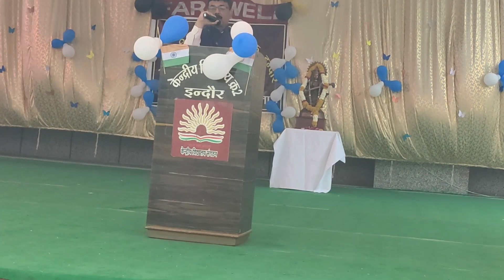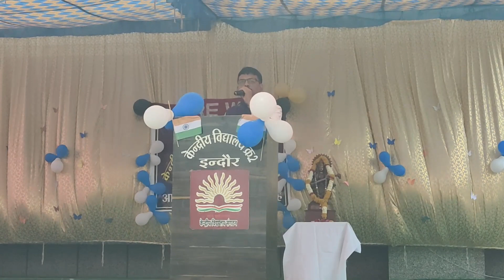Mr. Manish Jain Sir, Principal KV No.2, Indore- Class XII Farewell Speech